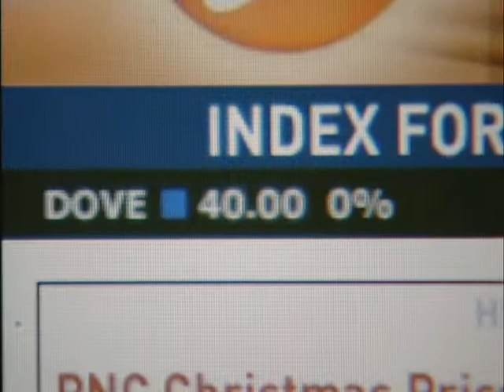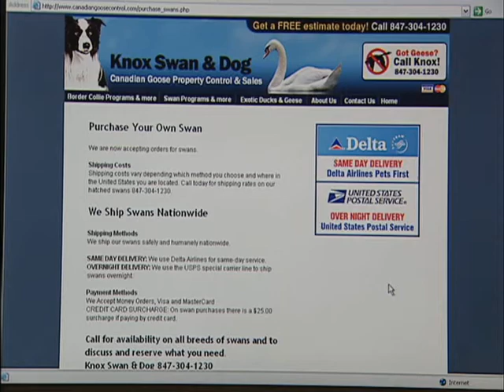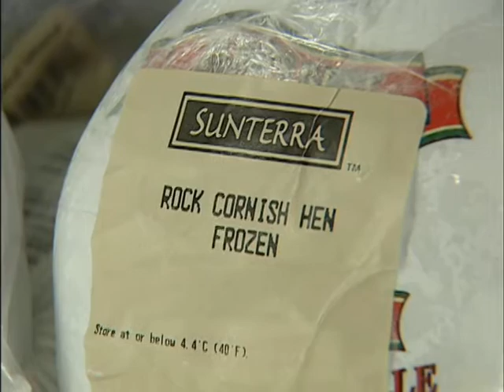12 days of christmas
What would all those gifts cost? Find out here.
This Story was early in my AVID career.